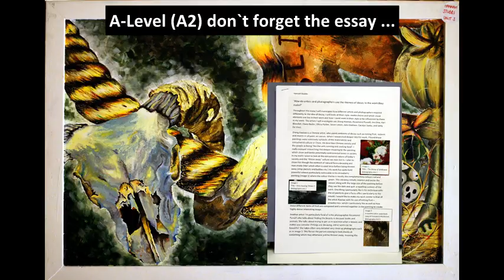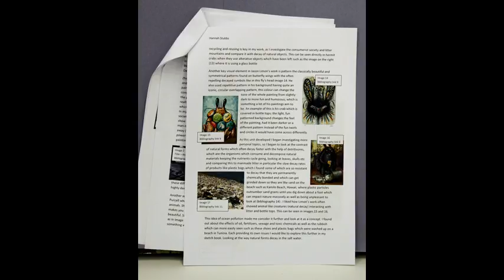Excellent A-Level Coursework Unit "Decay"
This vid shows a superb unit of work based on consumerism and decay from one of my Fine Art A-Level students.  A personal and unique response- great stuff...